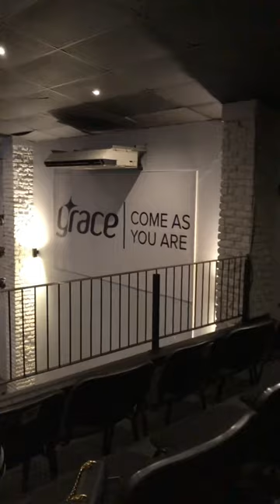Meeting Robert Marawa | Durban Summer 10km | PAIN | VLOGTOBER | RACE DAY| CHURCH | COFFEE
Raw content with beautiful moment and experiences.  Please watch till the end and enjoy all the unfiltered comments

Bye bye October and Thank you HOLLYWOOD bets the race was well organised 👏🙌✌️